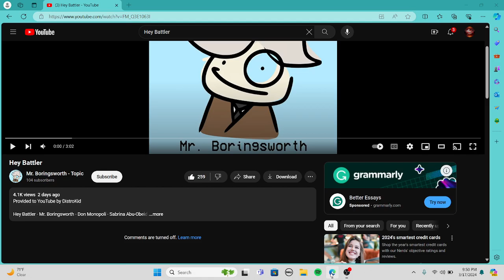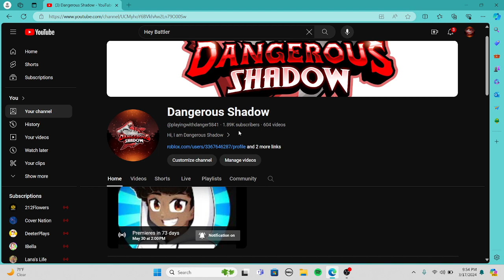Reaction to RB BATTLES NEWEST SONG CALLED HEY BATTLER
My Roblox Username: DangerRobloxYoutube

My NEW DISPLAY NAME: DangerousWay